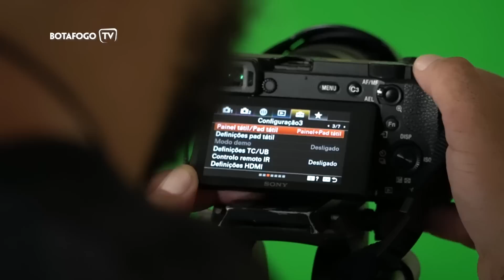Media Day | Making Of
Botafogo realizou media day com atletas alvinegros e a BotafogoTV mostra os bastidores da gravação.

Imagens: Romulo Miranda e Sandro Marinho "Jamal"
Edição: Romulo Miranda